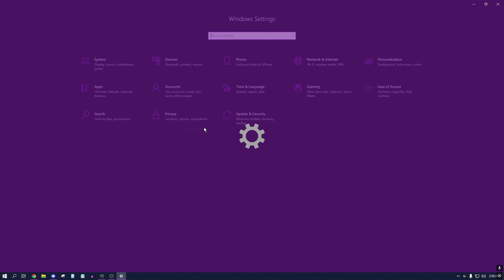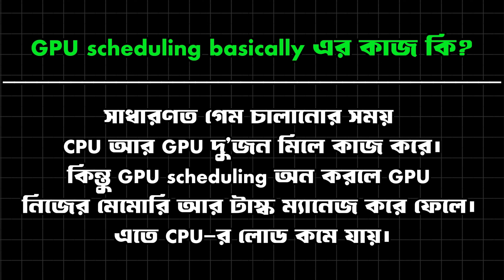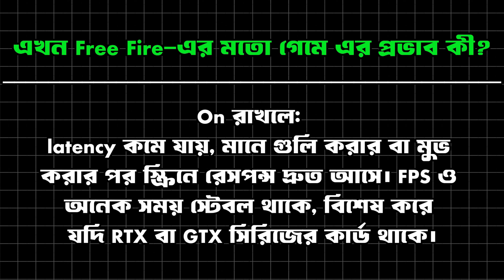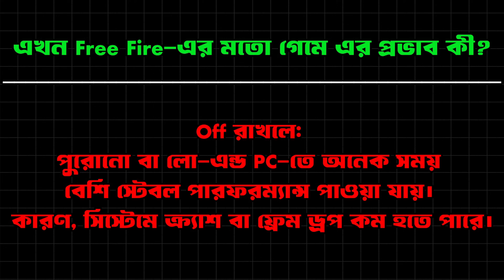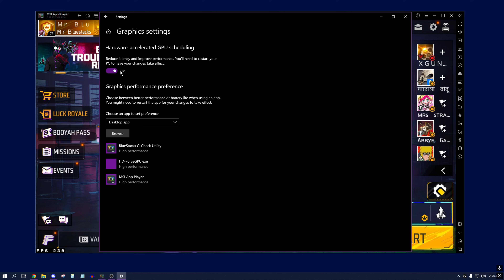Turn ON This Secret Windows Setting for 240 FPS on Low-End PC 🔥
Are you struggling with lag and low FPS in Free Fire on your low-end PC? 😓 Don’t worry! In this video, I will show you a Secret Windows Setting that can boost your performance and help you reach up to 240 FPS for smoother gameplay.

✅ Works on Low-End PC & Laptop
✅ Fix Lag & Latency Issues
✅ Improve Gaming Performance with One Simple Trick

🎮 Tested on Free Fire (but also works for other games like Valorant, PUBG, BGMI, CODM, etc.)

►TIME STAMPS
Preview : 0:00

🖥️ My Gaming & Editing PC Specs:

⚙️ Processor: AMD Ryzen 5 5600
🎮 Graphics Card: PNY NVIDIA GeForce RTX 3050 8GB
💾 RAM: 16GB DDR4 (3200 MHz)
🖥️ Motherboard: Gigabyte B550M DS3H
🖱️ Mouse: Logitech G502 HERO (Wired)
📺 Monitor: MSI MP225 Pro (100Hz IPS)

🛒 Want to build a PC like mine?
You can purchase these parts from Amazon or your local trusted shop.

Paid free fire settings
paid sensi
free fire paid sensi
bluestacks dpi settings
free fire dpi settings 8gb ram
bluestacks mouse dpi
bluestacks 5 dpi
mr bluestacks
no recoil
100% headshots trick in Free Fire